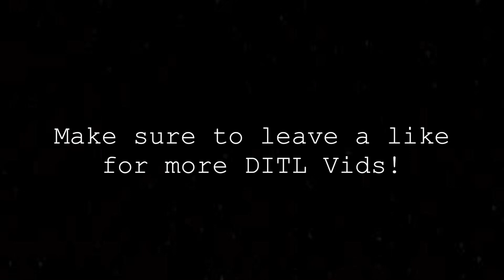MY FULL PRE MATCH ROUTINE | Day in The Life Ep. 3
In this video, I show you all how I prepare leading up to a match, from nutrition, to mobility, what I do personally, etc.
For a Full Lower Body Workout to Help You Build Strength and Power, check out this video
- Interested in developing your ball mastery? Need a structured routine that challenges your control and progressively improves your ball mastery overtime?
Check out the GoGrind Website for Programs, free guides, and Blog Posts!